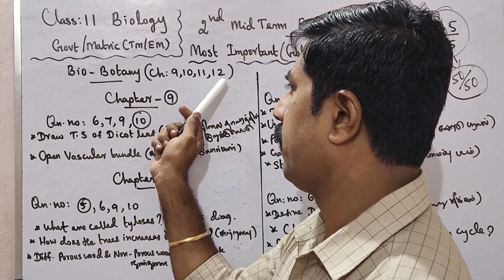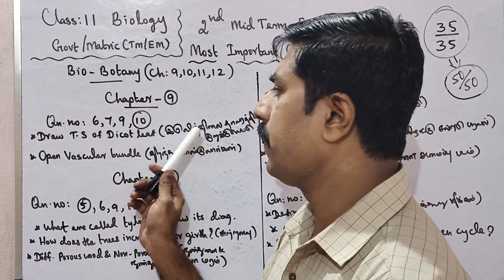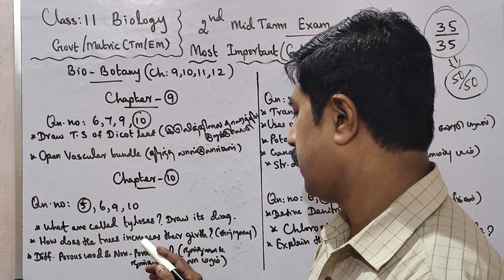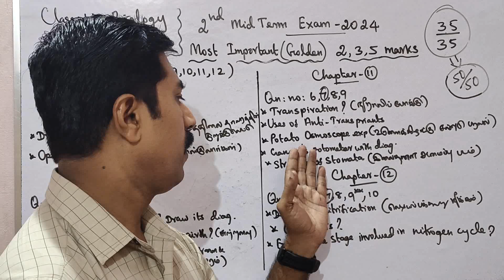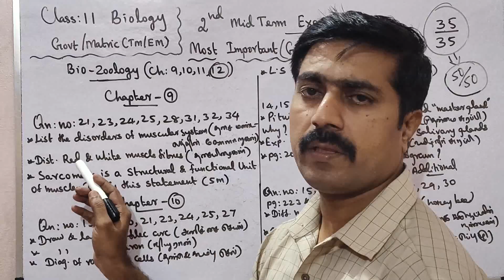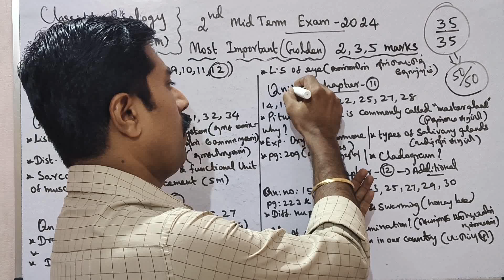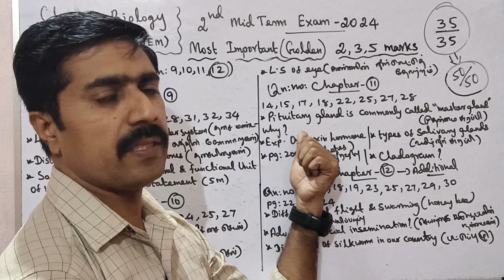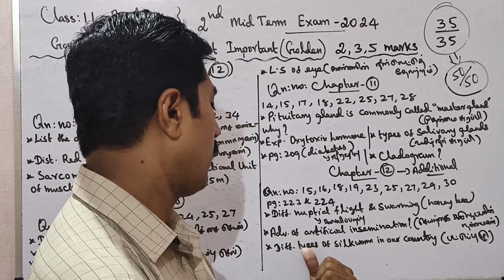11 Biology|Second Midterm Exam 2024|Most|Important|Questions|Golden 2,3,5 marks|sky physics